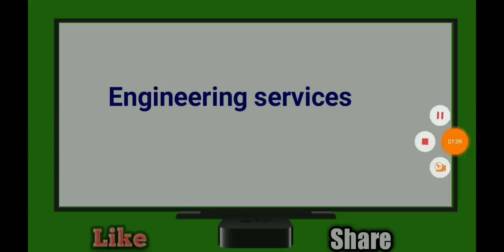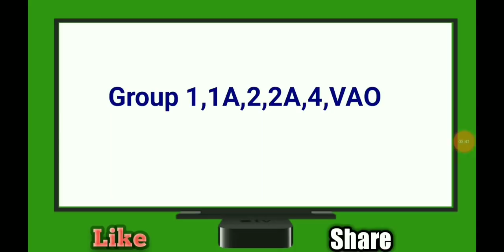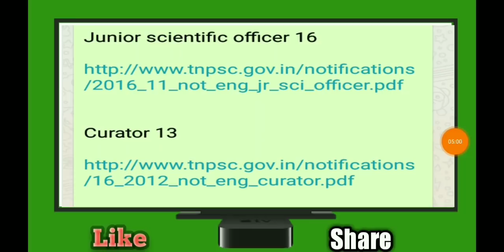தமிழக அரசு வேலைவாய்ப்பு அறிவிப்பு யாரெல்லாம் தகுதியுடையவர் | Tnpsc Annual Planner 2019 Analysis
பொதுவான தகவலை தெரிந்துகொள்ள இதை பயன்படுத்தவும் இவை எல்லாம் முந்தைய வருட நொடிபிகேஷன்.

இவையெல்லாம் வரும் வருடம் ஏதும் மாறி இருக்கலாம் ஆகவே பொதுவாக தெரிந்துகொள்ள மட்டும் பயன்படுத்தவும்..

Drug inspector 10

Or

Assistant geo chemist 2

Assistant curator 13

Assistant forest G1A  29

Tourist officer 14

Ass director 24

Hostel super 1st 20

Child development 17

Translate 11

Viglence 4

25 director physical

* MASTER DEG IN physical /sport etc

Junior scientific officer 16

Curator 13

Tnpsc group 4 VAO 21

Tnpsc group 2A  15

All other previous notification